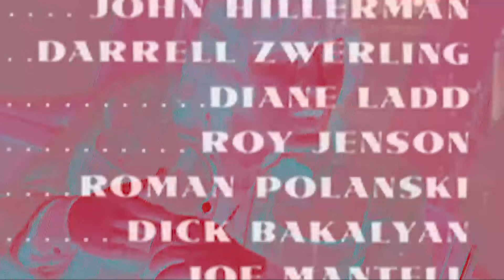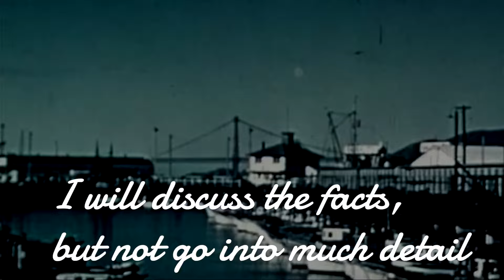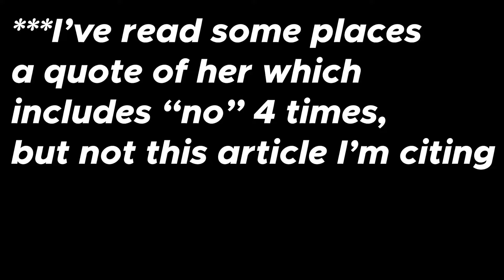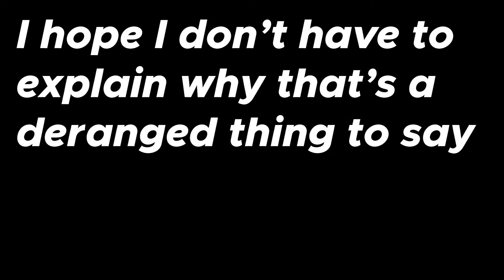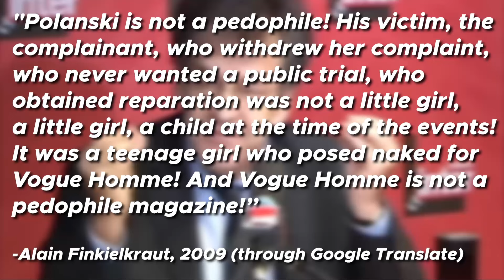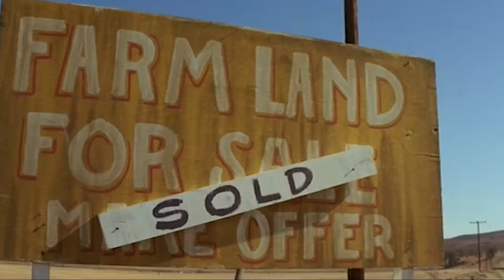Chinatown & Roman Polanski | Art vs Artist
Chinatown (1974) Analysis, and my opinions on Roman Polanski

I am aware it is rather low resolution, my (LEGALLY OBTAINED) Chinatown file was 720p

Music is all from the Chinatown Soundtrack or intensely slowed down 30s music...

Written and Produced by Ulysses Freitag